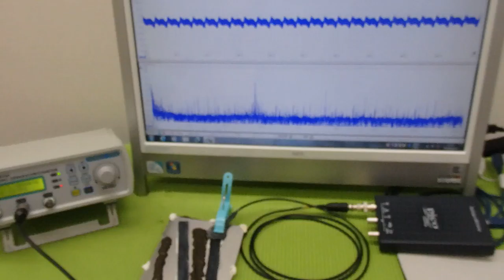メガヘルツの超音波発振制御プローブ ultrasonic-labo